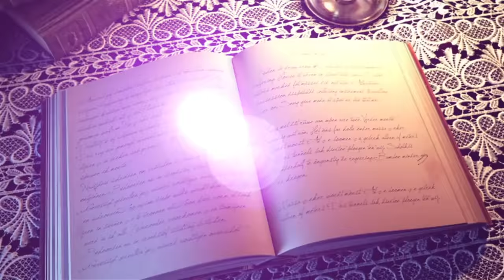DEBATE ABOUT ASANTES - QUOTATION MASTER VS SIKASUO